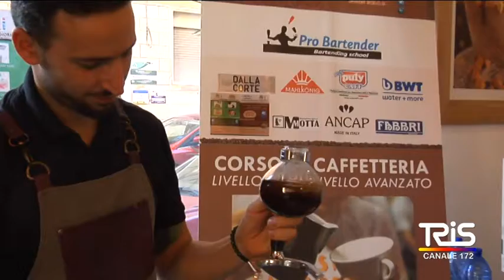Quando il caffè è arte